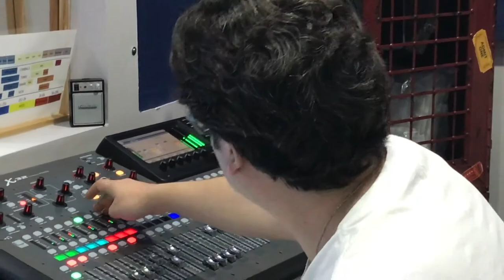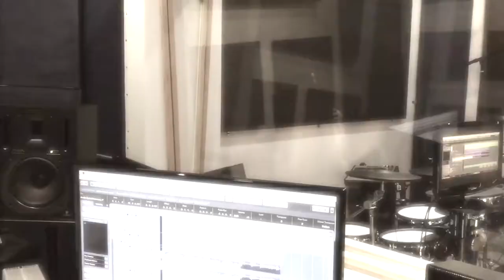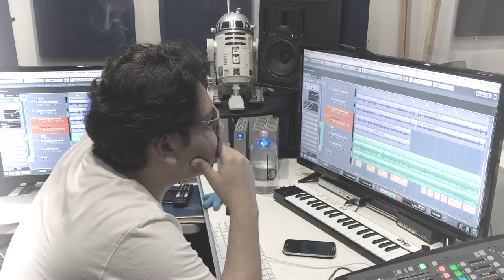Suzanne Vega - Caramel (Cover song interpreted by Project B&D feat. Philippe Defraigne)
Caramel cover song interpreted by Project B&D feat. Philippe Defraigne
Irreverente Recording Studio (IRS13)
January 2018

This cover song was recorded between January and October 2017, while our amie Philippe was on his way from Cuba to Belgium and he decided to stop by @IRS13 to jam!

Philippe Defraigne: Vocals
José Luis Cabrera-Medellín: Electric Bass, electric and acoustic guitars
Luis Aldo Sánchez-Ortega: Drums, electric drums and music production